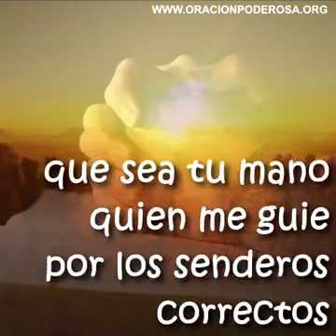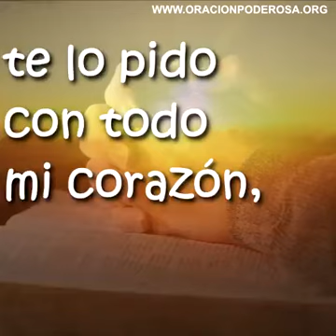Oración de la mañana